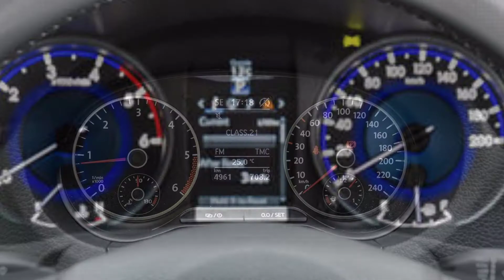2016 Toyota Hilux vs 2016 Volkswagen Amarok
This video is about 2016 Toyota Hilux vs 2016 Volkswagen Amarok.